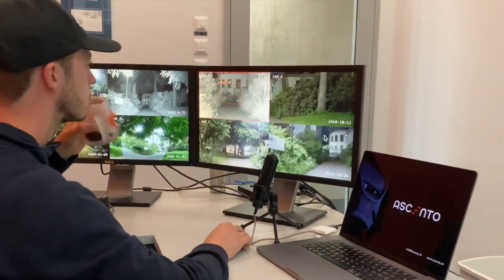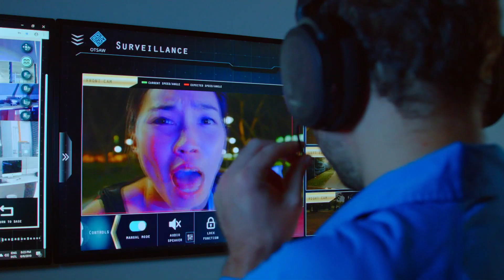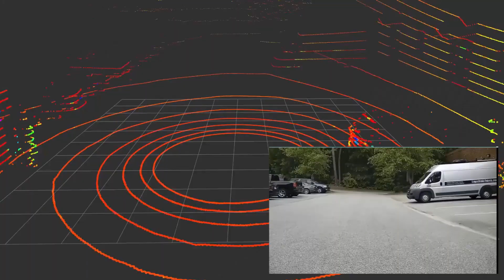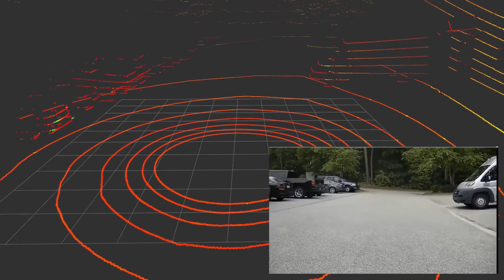Como robôs policiais estão transformando a segurança nas cidades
Com o avanço da inteligência artificial e tecnologias autônomas, robôs policiais já estão sendo usados para patrulhar ruas, monitorar comportamentos suspeitos e até mesmo interagir com cidadãos de forma segura e eficiente. Essas máquinas, equipadas com câmeras de alta precisão, sensores avançados e algoritmos de reconhecimento facial, estão auxiliando as forças de segurança a combater o crime de maneira mais rápida e eficaz, reduzindo o risco para os humanos. Neste vídeo, você vai descobrir como essa inovação está moldando o futuro da segurança urbana e quais são as implicações para o dia a dia das pessoas.